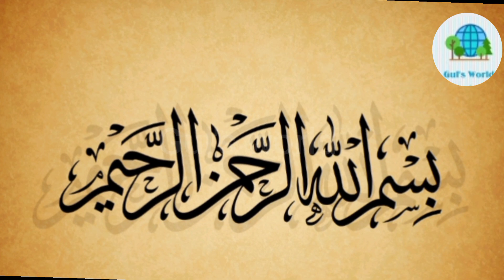Why Muslim Celebrate Eid-Eid ul fitr, Eid Mubarak-Eid ul fitr-History Of Eid Hindi-Meaning Of Eid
This video shows the full information about the celebration of 'Eid Ul Fitr'.
Why and when Eid Ul Fitr Celebrated?
Eid Mubarak
History Of Eid
Eid ul Fitr
Kaaba
Hajj
Umrah
Umroh
Tawaf
Makkah city
Al haram
Masjid al haram
Allah
Quran Mataf
shahadat of hazrat ali
shahadat e hazrat ali
hazrat ali murtaza ka bayan shahadat hazrat ali razi
allah tala anhu
shahadat ali razi allah tala anhu shahadat
India
ziyarats
Muslim
Islam
Makkah
Madinah
Mecca
Medina
Saudi Arabia